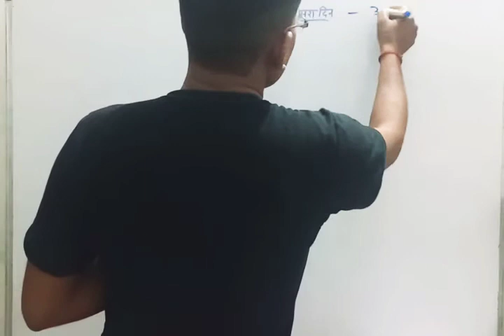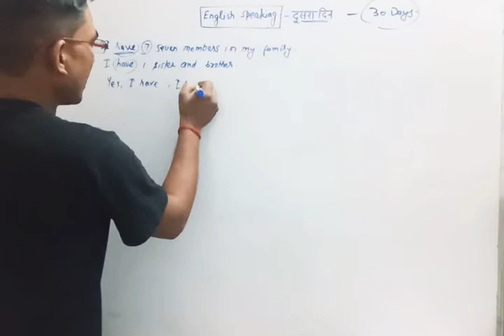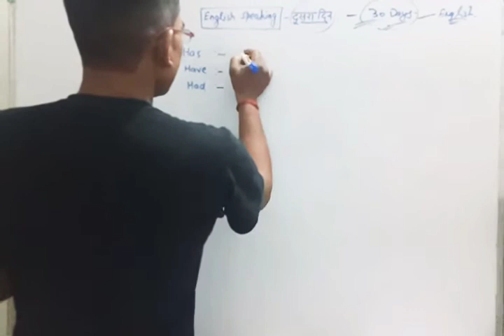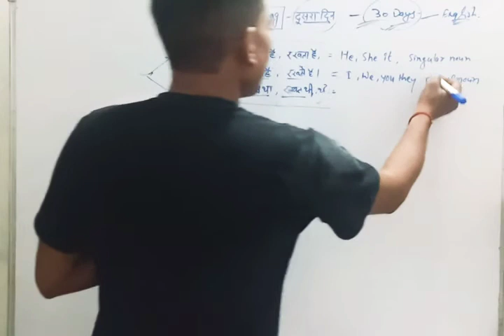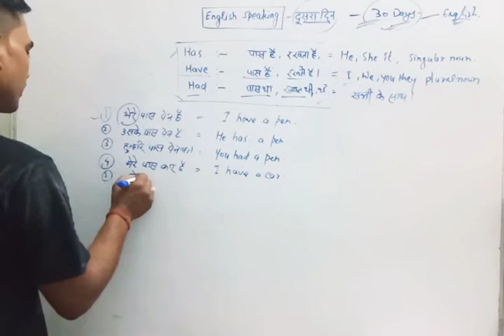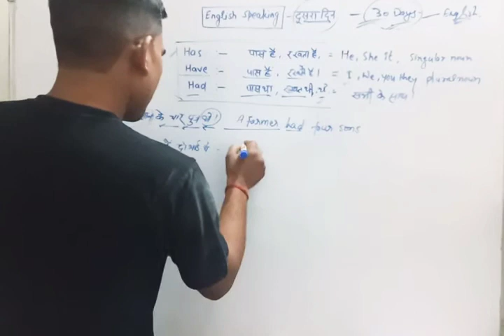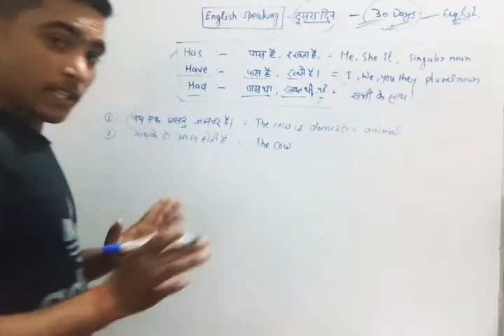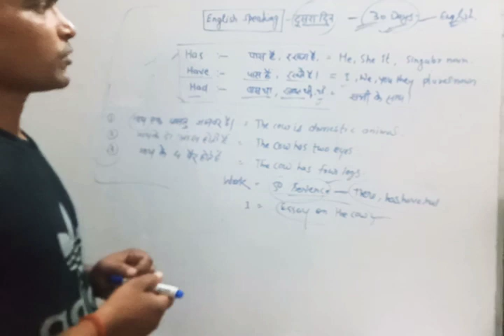अंग्रेजी बोलना सीखें ( दूसरा दिन)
english-speaking,

english-grammar,

smart-classes,

bright-future-smart-classes,

Englishgrammar,in this channel you learn English only 30 daysso please subscribe my channel smart classes and find best video to improve our knowledge if you want to our offline classes then you contact me my 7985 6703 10 and find a best solution for every subjectmy coaching bright future smart classes situated in beta Market lucknow.

you send me comment in my inbox and find the solution of every subject which provide you with this knowledge please subscribe my channel and share to other for find this for every subject,

english-speaking,

english-grammar,

smart-classes#bright-future-smart-classes,
rajesh-sir,
gernal-knowledge,
english-speaking,
प्राचीन-कालीन-इतिहास,

dear friends you are most welcome in my YouTube channel smart classes i want to please subscribe my channel and share to other this is very helpful to US and please comment on my in my inbox,

bright-futureclasses,

bright future smart classes kursi road behta district lucknow,